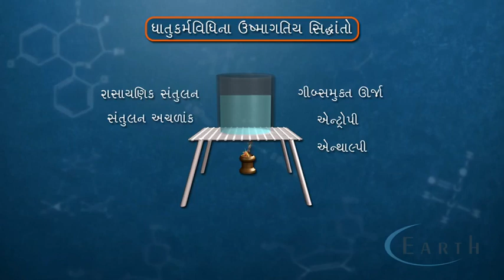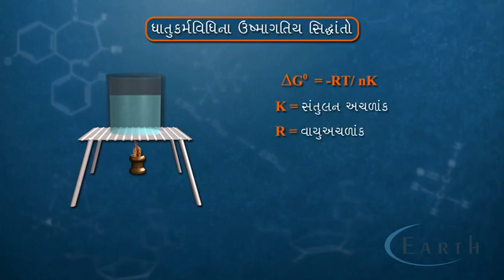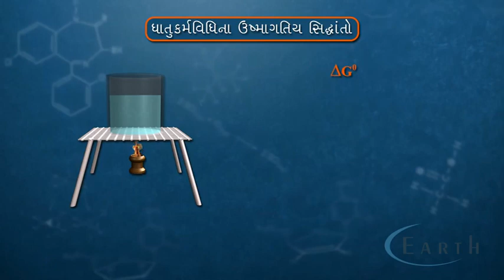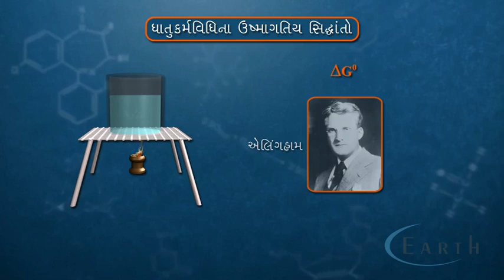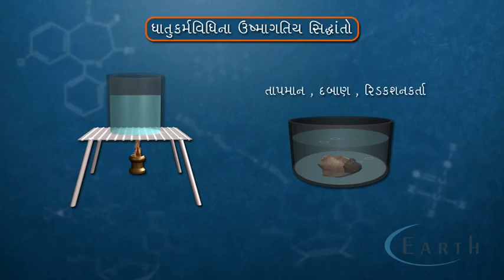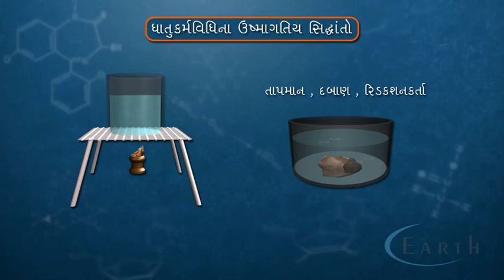Thermodynamic Principal Of Metallurgy | ધાતુકર્મવિધિના ઉષ્માગતિય સિદ્ધાંત | 12th science chemistry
Thermodynamic Principal Of Metallurgy
ધાતુકર્મવિધિના ઉષ્માગતિય સિદ્ધાંત
General Principal and Processes of Isolation Of Elements
12th science chemistry

thermodynamic principles of metallurgy general principles and processes of isolation of elements Top most best online video lectures preparations notes for class 12 chemistry CBSE IIT-JEE NEET.

thermodynamic principles of metallurgy
applications
extraction of iron from its oxides
extraction of copper from cuprous oxide
extraction of zinc from zinc oxide
Processes of Isolation of Elements
 Thermodynamics of oxidation Ellingham diagram ...
Ellingham Diagram
Chemical Thermodynamics Principles And Applications
Ellingham diagram and Thermodynamics of pyrometallurgy
Chemistry Metallurgical Processes
definition of Thermodynamic Principles of Metallurgy with video
thermodynamic principles of metallurgy class 12
ellingham diagram explanation video
electrochemical principles of metallurgy
ellingham diagram tutorial
ellingham diagram chemistry
metallurgy definition
types of metallurgy
metallurgy of iron
metallurgy definition chemistry
steel metallurgy